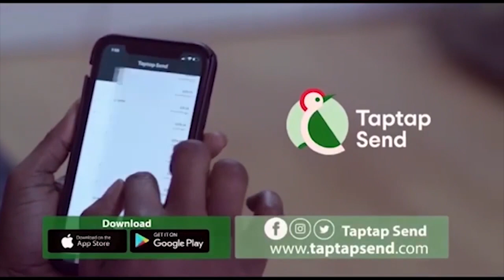Captain Smart Has No Credibility No One Should Listen To Him